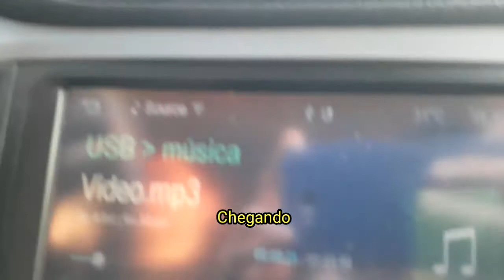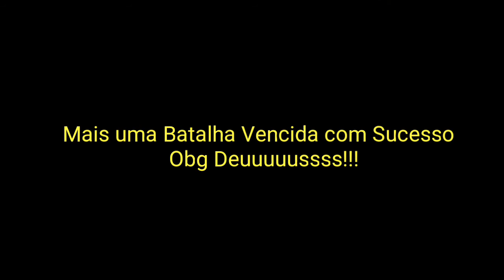Na Estrada !!!!!!!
Fala, Galera!!
  um video simples de um dia na estrada ...